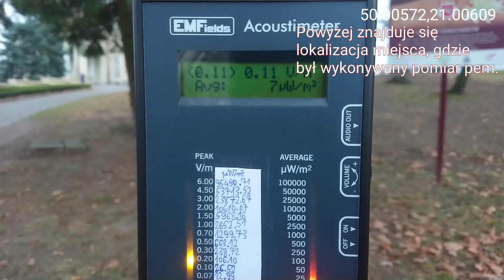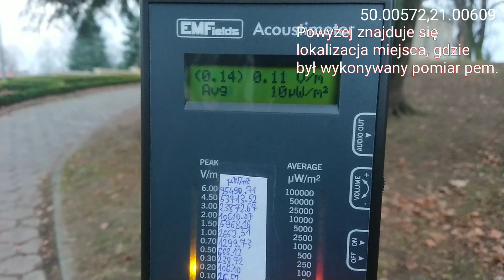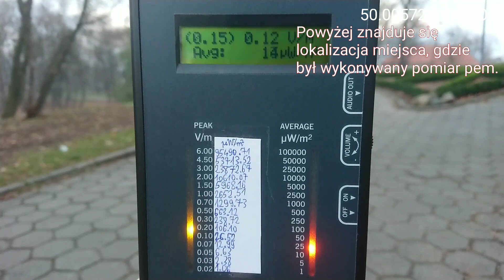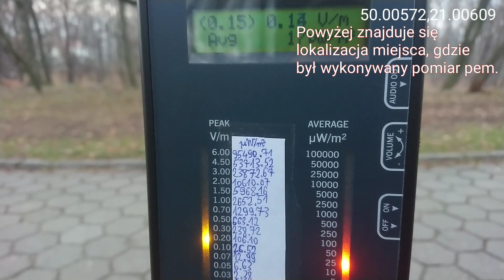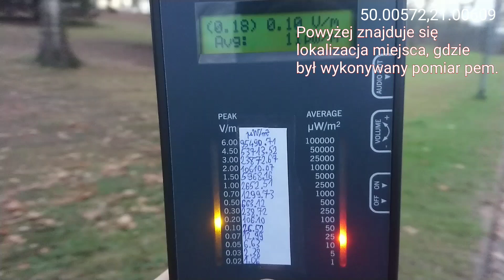Pomiar pem w.cz. w Parku Sanguszków w Tarnowie obok tabliczki nr 4 o tytule "ŚLADAMI SANGUSZKÓW"